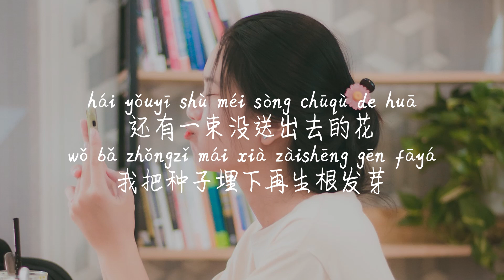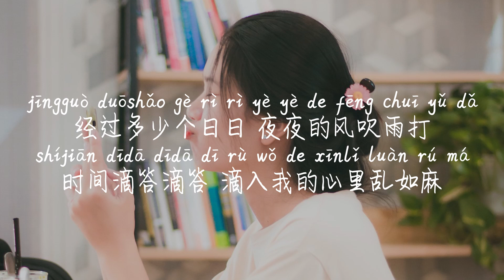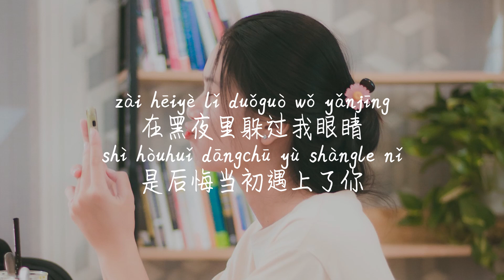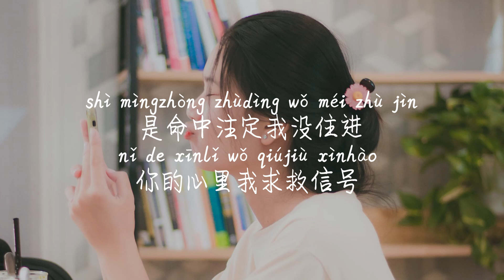【信号失灵-井迪】XIN HAO SHI LING-JING DI /TIKTOK,抖音,틱톡/Pinyin Lyrics, 拼音歌词, 병음가사/No AD, 无广告, 광고없음